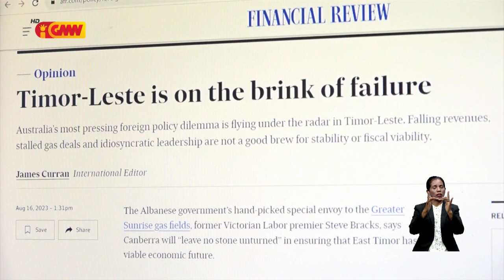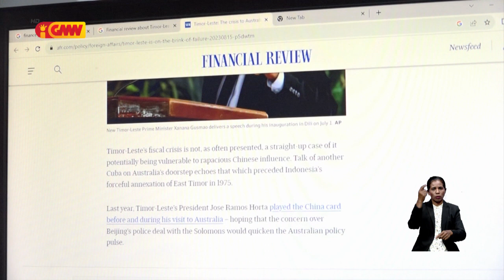Governu da sia sei servisu makas hodi dezenvolve setór produtivu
Governu da sia sei servisu makas hodi dezenvolve setór produtivu hodi labele depende de'it ba greater